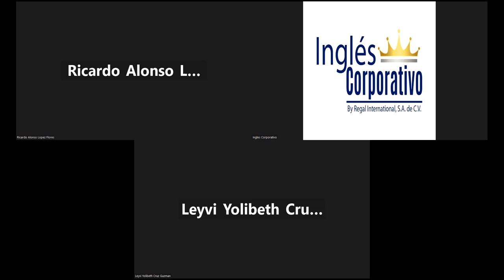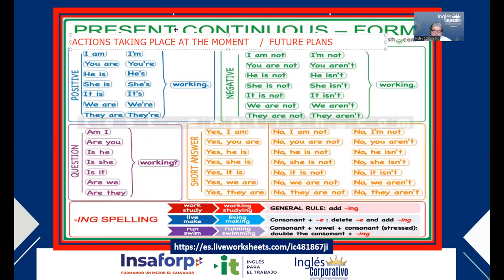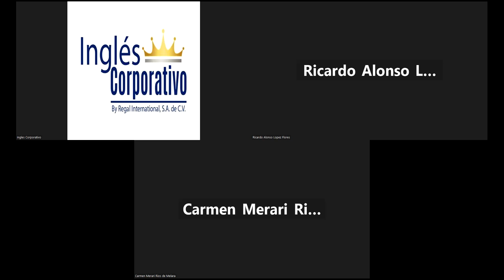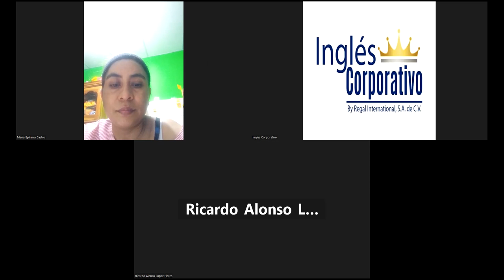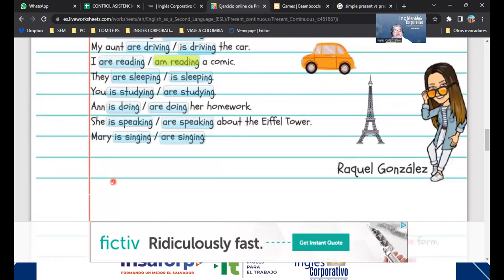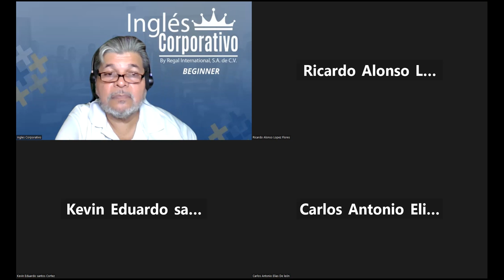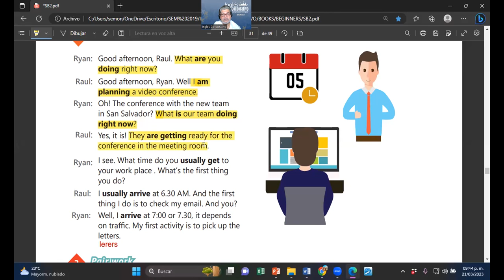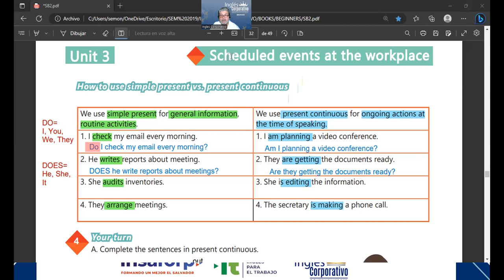SESION 12-21-03-2023-29750-8048-0032/2023-MONTOYA-SIMPLE PRESENT VS PRESENT CONTINUOUS